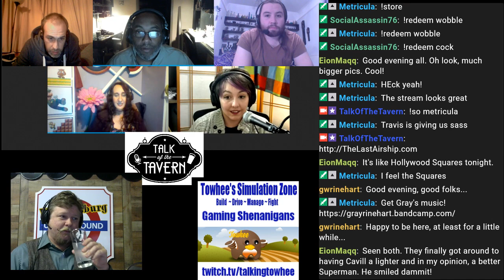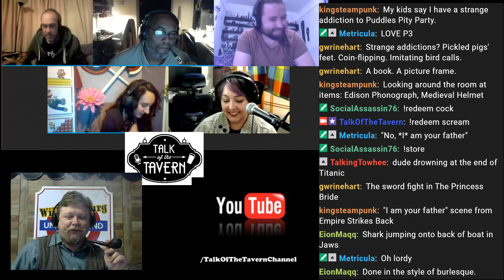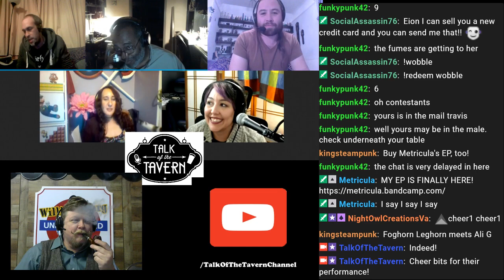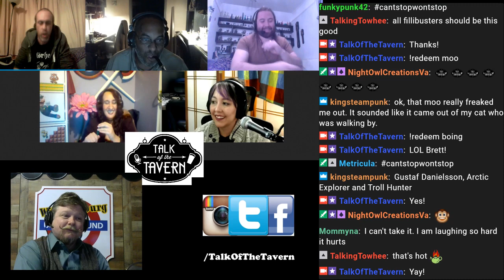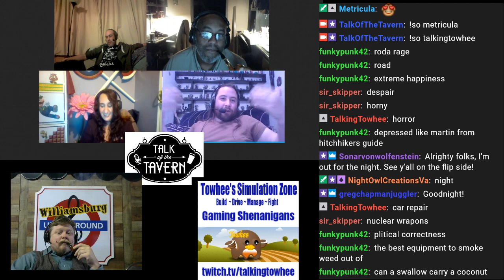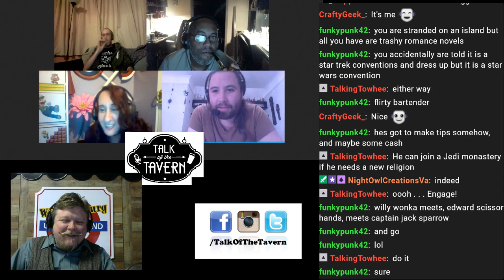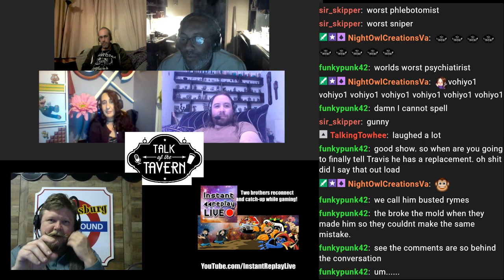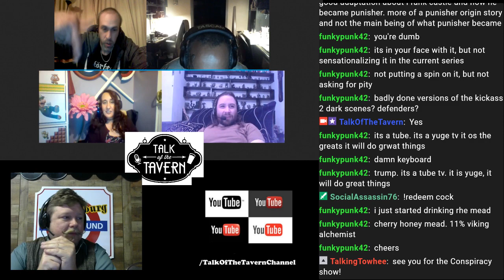Talk of the Tavern: Whose Line Is It Anyway? November 20th, 2017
Last time we tried this is was in October 2013, and our cheeks are still hurting from laughing! Ever seen the TV sensation, "Whose Line Is It Anyway?"? Go YouTube it, I will wait here. Go ahead, I will wait. ... Ok, got the idea?

Travis and the tavern-goers spend a couple hours doing improvisational comedy in a game show format. We might even be joined by a guest or two... like Greg Chapman of The Last Airship and Metricula!

To watch the live stream, join us at 8 PM Eastern on Twitch

To listen to Talk Of The Tavern live broadcast at 8 PM Eastern, tune in to;